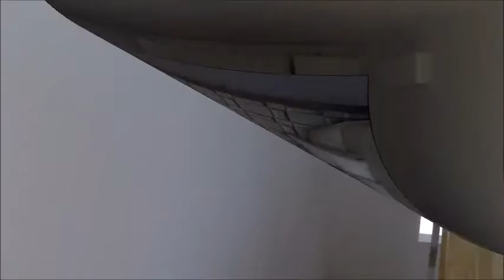Town house For Sale Penablanca | Nueva Andalucia | Marbella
A lovely townhouse for sale on the popular and established Penablanca urbanization, located right next the world class Aloha golf course in Nueva Andalucia, Marbella

Constructed on 3 floors the property has a lovely fresh modern contemporary feel with an open plan layout on the ground floor where the kitchen and lounge and living areas are located together with a guest toilet.

Built area is 248m2 and the plot size is 282m2.

On the top floor there are 3 bathrooms and 2 bedrooms with the space for the 3rd bedroom currently being used as an open family area; however, this could simply be converted back into a 3rd bedroom with its own ensuite shower.

From the ground floor there is access to a large basement that is currently being used as a recreational area.

From the living area there is access to a covered dining area that leads onto a small private garden.

On the top floor of the townhouse there are terraces leading off the bedrooms with sea views from the master and guest bedroom and mountain views from the 3rd bedroom/family area.

Throughout the house there has been great deal of attention paid to creating a minimalistic, clutter free and clean feel to the house with extensive use of built in cupboards and wooden floors.

At the entrance to the property there is a outside parking space for  one car plus an additional inside garage for 2 cars.

Penablanca is a secure community with a gated entrance and there is a separate communal swimming pool for residents.